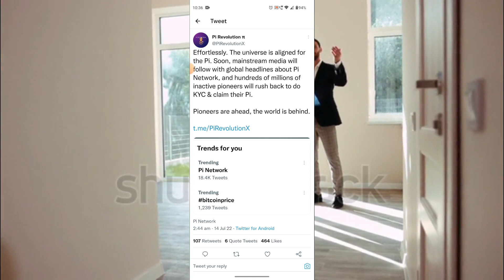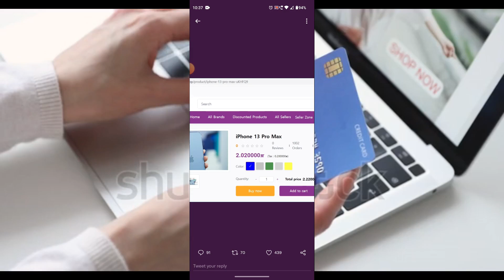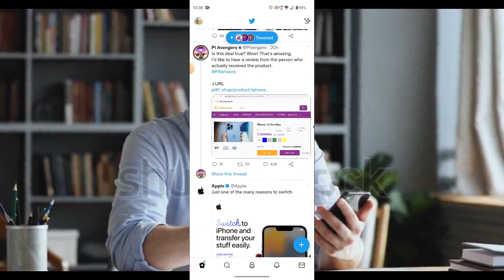PI NETWORK DEAL TRUE NEW UPDATE PI NETWORK TODAY || PI NETWORK AMAZON SHOPPING | PI NETWORK MARKET